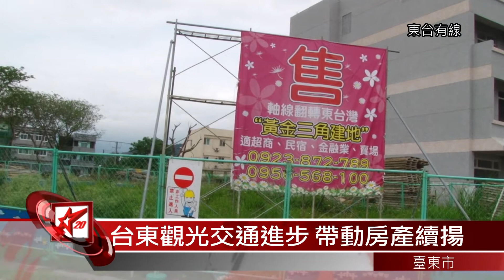20140423台東房產值換屋潮 價持持續走揚